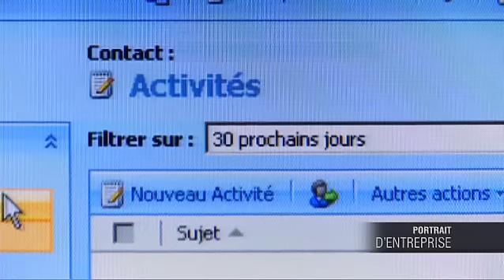Bell / Banque Laurentienne du Canada - MS CRM Tango